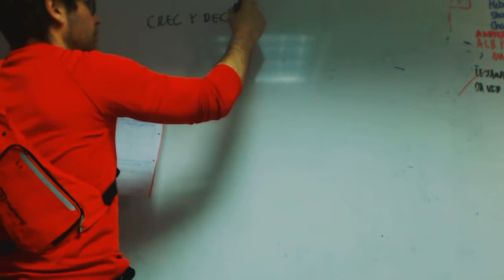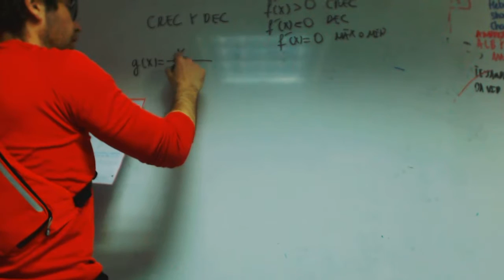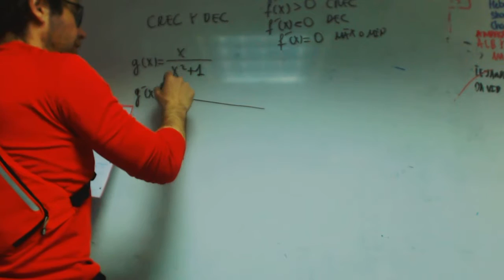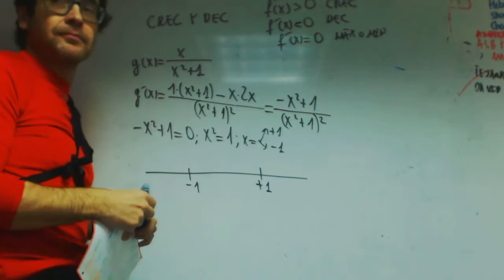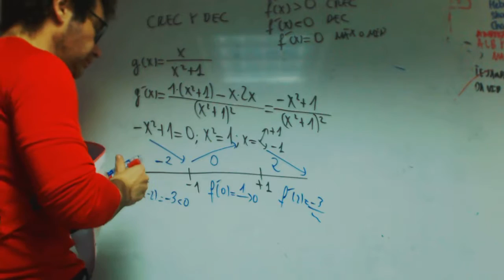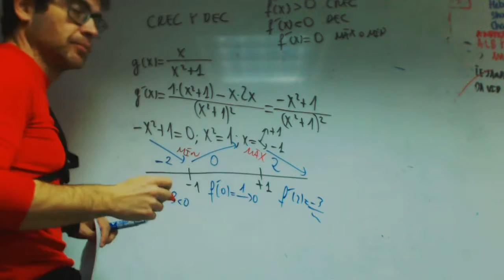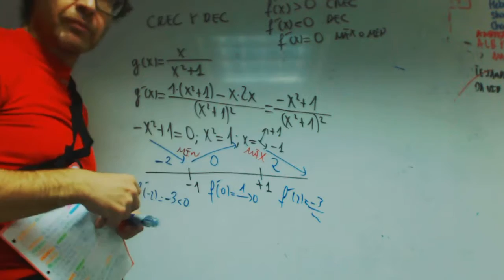Maximos y minimos Isa Matematicas 2 Bachillerato Academia Usero Estepona